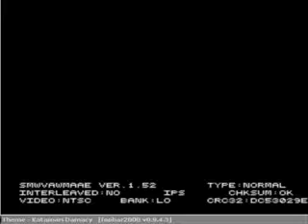VIP Mario: Room of 7 Stuffing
Published on 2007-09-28. "And in my hubris I accidently do the secret exit while I like to keep it cyclical for the star road. I think I also forgot to put on chipmunk time, I'm not sure. That's awesome, I'm not remembering something that happened a few minutes ago!"